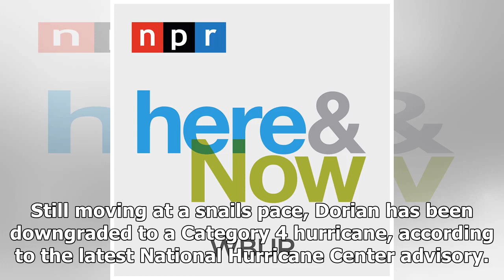Hurricane Dorian Pounds Bahamas, Expected To Spare Florida From A Direct Hit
Still moving at a snails pace, Dorian has been downgraded to a Category 4 hurricane, according to the latest National Hurricane Center advisory. The center says they expect Dorian will not directly hit Florida. Here & Now's Robin Young gets the latest from Jeff Huffman (huffmanheadsup), director and...